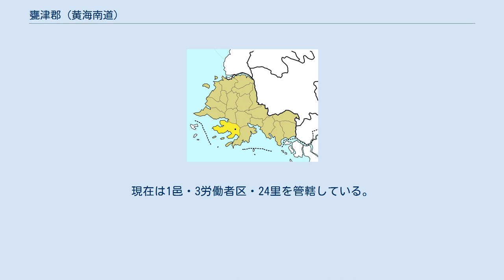甕津郡 (黄海南道)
甕津郡（オンジンぐん、옹진군）は朝鮮民主主義人民共和国黄海南道に属する郡。
黄海に張出した甕津半島の南部に位置する。
 韓国側にも同名の郡がある。
 黄海南道の南部に位置し、南と西は海に面している。
東に康翎郡、北東に碧城郡、北に苔灘郡と隣接する。
郡域の大部分は北緯38度線以南に位置する。
 現在の甕津郡は1952年に再編されたものである。
それまでは黄海道に属して現在の康翎郡を含み、甕津半島の南部沿岸一帯を管轄した。
 北緯38度線以南であった甕津半島とその周辺の島々は、日本の敗戦後アメリカ軍の進駐地域になり、行政上京畿道甕津郡として編成された。
朝鮮戦争において甕津半島本土は北朝鮮軍が占領した。
ただし、当時甕津郡に属していた白翎島・延坪島などのいくつかの島が大韓民国の統治下に残され、韓国はこれらの島を甕津郡（現在仁川広域市所属）としている。
 この節の出典 1945年8月現在で、黄海道甕津郡には以下の1邑10面が所属した。
 日本の敗戦後に進駐した米軍軍政当局は、甕津郡の北緯38度線以南の地域に、長淵郡白翎面、碧城郡東江面・松林面・茄佐面・月禄面・代車面・海南面を編入して京畿道甕津郡とした。
このうち、白翎面と松林面の一部（延坪島）が朝鮮戦争休戦後も韓国の領域に残った。
 1952年12月、北朝鮮は甕津面・北面・西面・龍泉面・交井面と茄川面の一部、興嵋面の大部分で甕津面を再編成した。
現在は1邑・3労働者区・24里を管轄している。